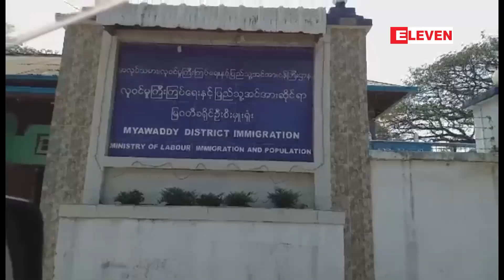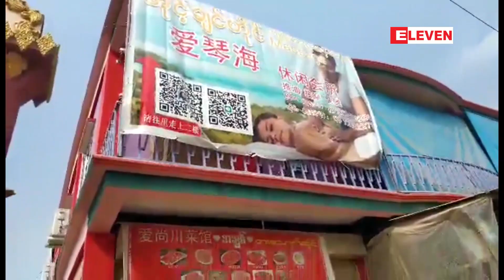မြဝတီမြို့တွင် တရားမဝင် ဝင်ရောက်နေထိုင်သည့် တရုတ်နိုင်ငံသားများအား လစဉ်စစ်ဆေးသွားမည်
ကရင်ပြည်နယ်၊ မြဝတီမြို့တွင် လာရောက်စီးပွားရေးလုပ်ကိုင်သူ တရုတ်နိုင်ငံသားတွေအနက် တရားမဝင် ဝင်ရောက်နေထိုင်သူ ရှိ မရှိကို သက်ဆိုင်ရာ တာဝန်ရှိသူများက ဇန်နဝါရီလ ၁၄ ရက်နေ့က လိုက်လံစစ်ဆေးခဲ့တယ်လို့ သိရပါတယ်။

 Zawgyi ျဖင့္ဖတ္ရန္

ျမဝတီၿမိဳ႕တြင္ တရားမ၀င္ ၀င္ေရာက္ေနထိုင္သည့္ တ႐ုတ္ႏိုင္ငံသားမ်ားအား လစဥ္စစ္ေဆးသြားမည္

ကရင္ျပည္နယ္၊ ျမဝတီၿမိဳ႕တြင္ လာေရာက္စီးပြားေရးလုပ္ကိုင္သူ တ႐ုတ္ႏိုင္ငံသားေတြအနက္ တရားမဝင္ ဝင္ေရာက္ေနထိုင္သူ ရိွ မရိွကို သက္ဆိုင္ရာ တာဝန္ရိွသူမ်ားက ဇန္နဝါရီလ ၁၄ ရက္ေန႔က လိုက္လံစစ္ေဆးခ့ဲတယ္လို႔ သိရပါတယ္။